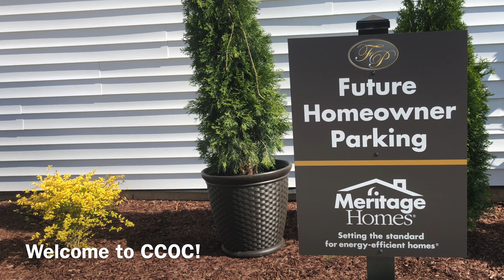CCOC Ribbon Cutting: Meritage Homes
The Clayton Chamber of Commerce would like to welcome its newest investor, Meritage Homes. Watch this video to learn more about Meritage Home's Newest property, The Forrest at Flowers Plantation.